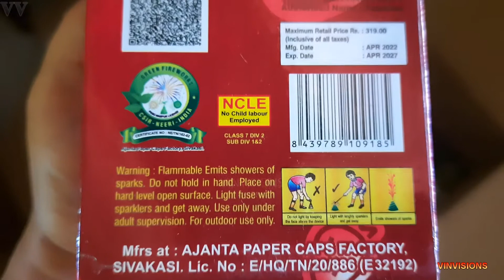crackers testing 🧨 | crackers 2022 | ajanta fireworks strawberry fountain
This is the testing video of strawberry fountain from ajanta fireworks.